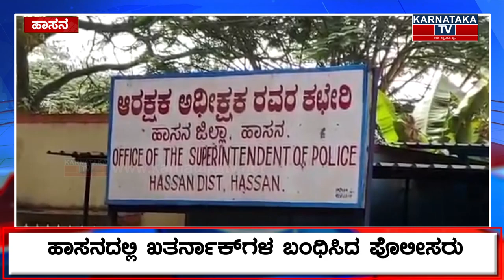ಸೇಬು, ಮೋಸಂಬಿ ಹಣ್ಣಿನೊಳಗೆ ಗಾಂಜಾ | Karnataka News